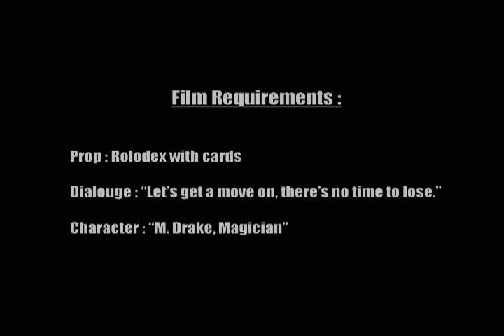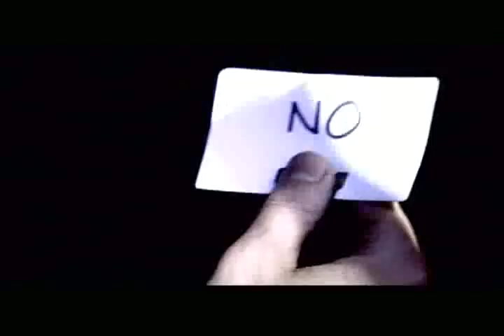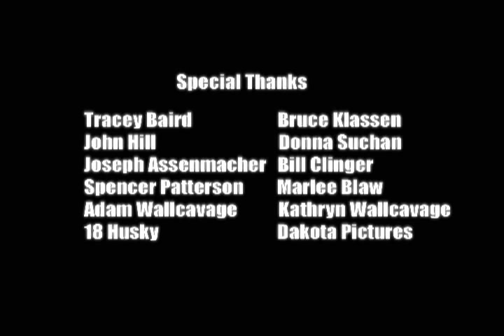client 3815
if you have to ask you'll never know